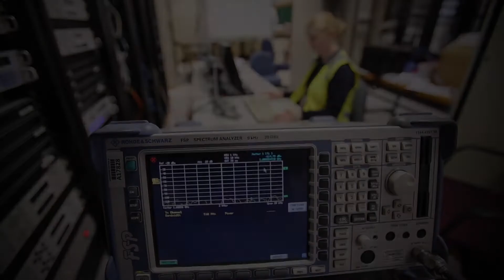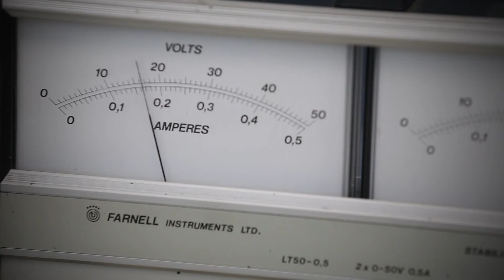Recruitment at Airservices - Technical Officer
Meet Jacinta Sapwell, a Technical Officer, with our Projects and Engineering group.

Jacinta and her team are responsible for maintaining and installing Airservices surveillance, navigation and communications infrastructure around the country.

More information on a career as an Airservices Technical Officer can be found